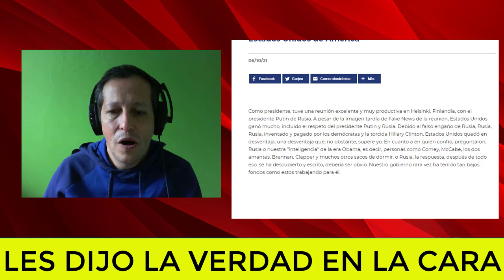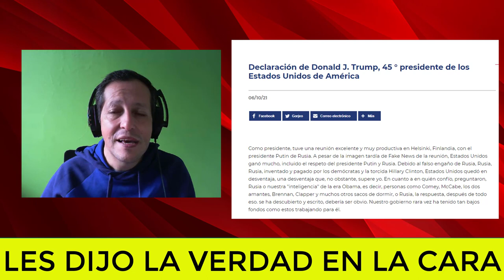NOTICIAS DE ESTADOS UNIDOS HOY Donald Trump les dijo la verdad en la cara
NOTICIAS DE ESTADOS UNIDOS HOY Donald Trump Se salio con las suya